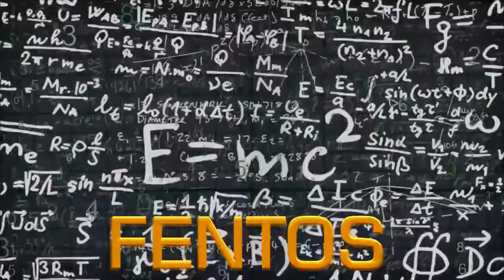FENTOS Titantron Entrance Video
Our take on the one of the WWE's classic Titantron entrance videos, for the 'Mathematical Genius' Fentos.